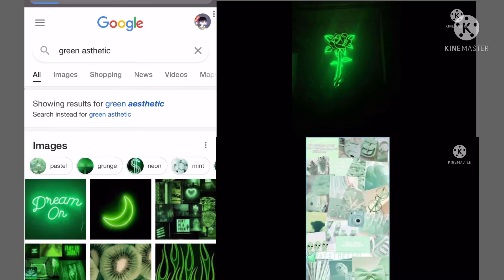Green isn’t that bad... |meme